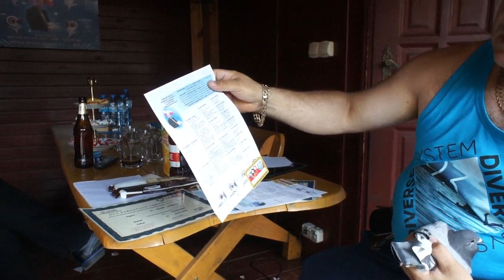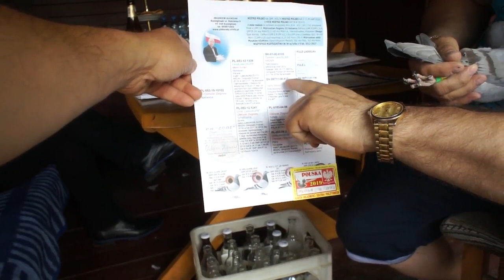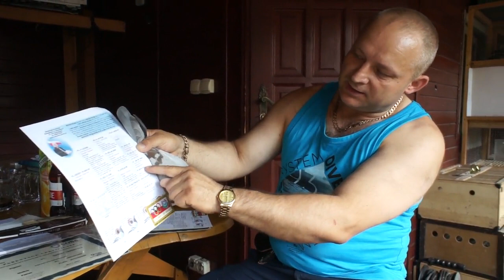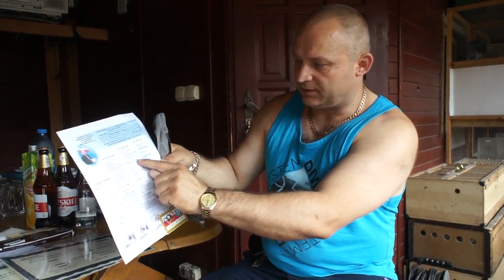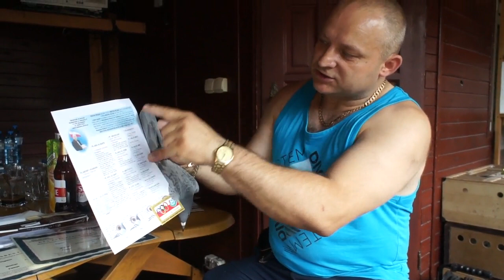Z. Oleksiak - młode 2019 na sprzedaż - 23.06.2019r.